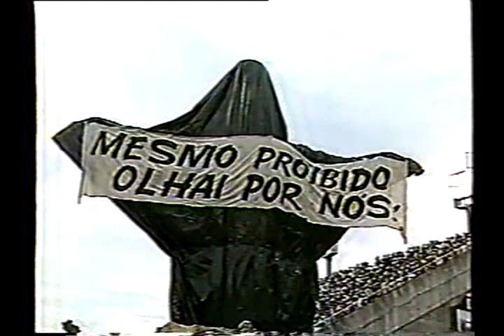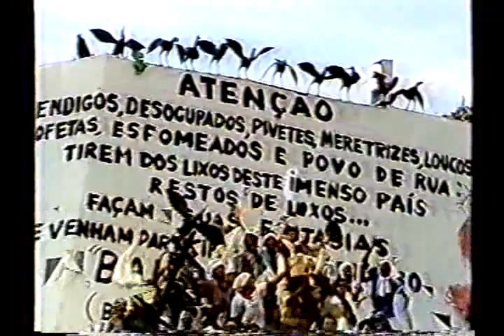BEIJA-FLOR 1989 (Concentração e Início de Desfile)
Eis a Beija-Flor tão linda
Derramando na avenida
Frutos de uma imaginação...

A concentração e o início do desfile da Beija-Flor, em 1989, ano do célebre enredo: "Ratos e Urubus Larguem Minha Fantasia".